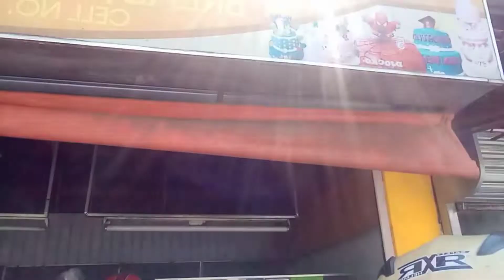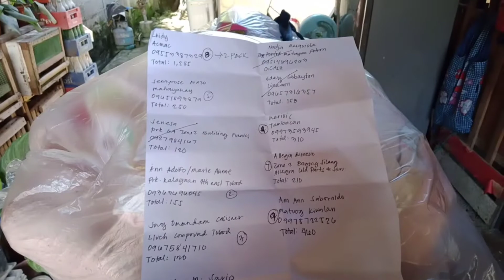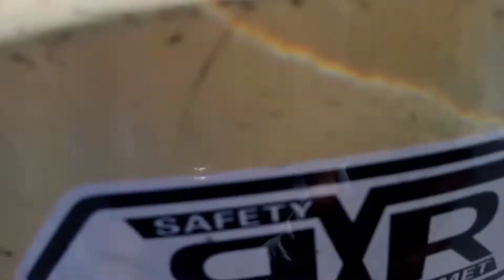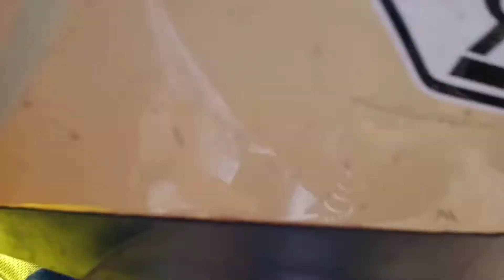Delivery Man of the day Part 3 naabutan ng Ulan at init ng Araw . online business ni Madiskarte